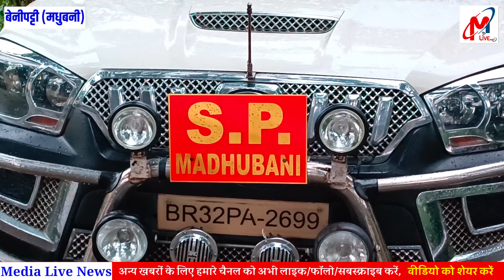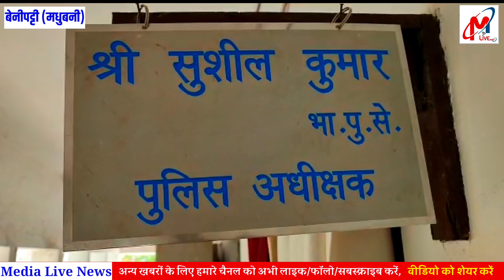देखिए मुखियापट्टी में हुए डकैती कांड को लेकर Madhubani के SP ने क्या कहा ?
मुखियापट्टी डकैती कांड का जल्द होगा उद्भेदन, मधुबनी के एसपी ने कहा : वारदात में शामिल कुछ डकैतों की कर ली गई है पहचान।